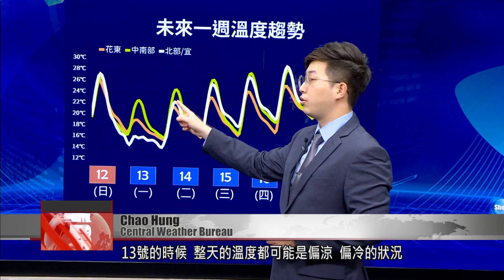Temperatures in parts of Northern Taiwan forecast to be 10 degrees on Monday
Just when you thought you could put your jacket away, another cool spell is ahead. Meteorologists say another continental cold air mass will arrive. Temperatures are expected to start sliding downwards on Sunday night, with the coldest period between Monday evening and the early hours of Tuesday morning. It could be as low as 10 degrees in Northern Taiwan, while other regions could see big gaps between daytime and nighttime temperatures. The weather is expected to warm up on Tuesday. Let’s hear from the CWB:

Chao Hung
Central Weather Bureau
On the 13th, the temperature throughout the day may drop, making it colder. It is expected that this will continue until the early hours of the 14th. By daytime on the 14th, you will see temperatures continuing to rise. In the period from the 15th to the 17th, there will be relatively stable weather conditions.

As for rainfall, on Sunday night it’s expected to increase in the northern and eastern regions, with localized brief showers. From Monday through to Tuesday, there could be sporadic rain in the eastern regions, while there could be sporadic light drizzle in the central and southern regions, along with mountainous regions in the north. From Wednesday to Friday, the easterly winds will usher in rain on windward facing areas in Taiwan’s east, while it will be sunny and pleasant weather on the western side.